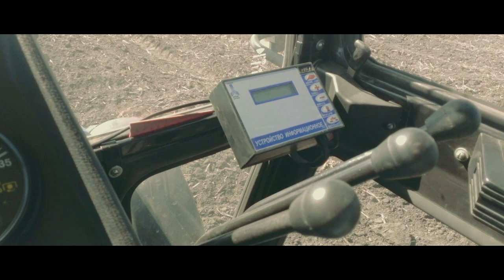Польові записи. [Field notes.] [Brothers Danylenko]